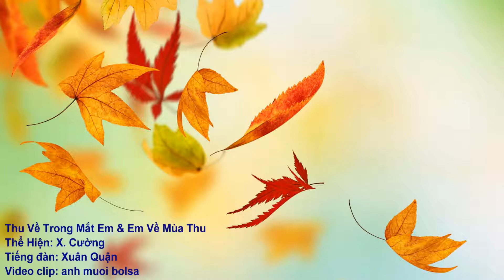Thu Về Trong Mắt Em & Em Về Mùa Thu